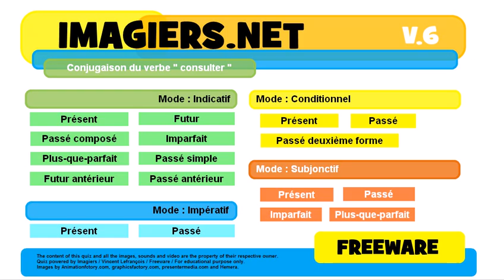French conjugation Impératif Présent